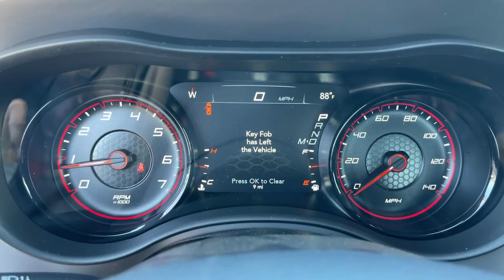2023 Dodge Charger Victorville, High Desert, Hesperia, Apple Valley, Adelanto, CA 23D2103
White Knuckle Clearcoat New 2023 Dodge Charger GT available in Victorville, California at Victorville Motors. Servicing the High Desert, Hesperia, Apple Valley, Adelanto, CA Area.

Victorville Motors
14617 Civic Dr

White Knuckle Clearcoat 2023 Dodge Charger GT RWD 8-Speed Automatic 3.6L V6 24V VVT Black Cloth.brbrRecent Arrival! 19/30 City/Highway MPG Not all Guests will qualify for rebates. Some Guests may qualify for more. Dealer installed options may be extra. See dealer for details. Price includes Conditional Rebate(s)$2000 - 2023 DODGE Retail Bonus Cash 23CPA1. Exp. 07/31/2023